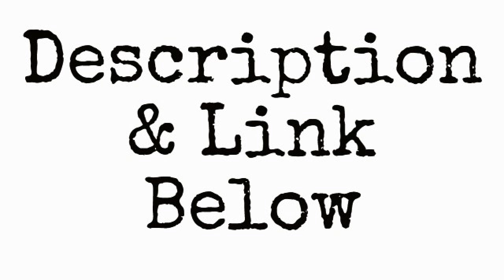Men's Ultra Slim RFID wallet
Tonight I have a slim RFID blocking wallet/credit card holder I am bringing you.  This wallet is ultra slim and can fit in your front pocket, or your back pocket without making a bulge.  With four different credit card slots on the outside and a zip pocket you can load cash into, this makes the perfect ultra slim wallet.  Zipper is also attached to a keychain so losing your keys would be a thing of the past.This ultra slim wallet is made of fine leather, while the keychain and zipper are rustproof.  This wallet measures 5.2" x 3.1".  This ultra slim wallet is also durable and water resistant.  Perfect for someone on the go.